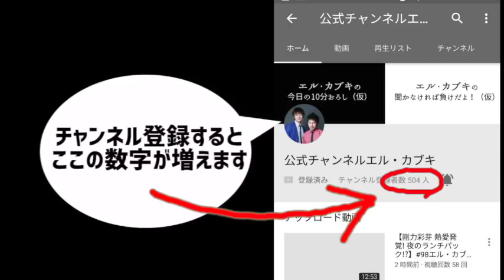【初水道橋博士と公開収録】#145 エル・カブキの今日の10分おろし 2018/6/21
マセキ芸能社所属の漫才師　エル・カブキがお送りする10分のミニラジオ番組、ここ数日の出来事などを中心に、スレスレの内容をお届け！
2018/6/21のニュース
ジャッキーちゃん、オフィス北野から電撃移籍
プロレスラーのベイダー死去
水曜日のダウンタウン 芸人連れ去り企画、110番通報相次ぎ厳重注意
「ドカベン」シリーズ完結 46年の半端ない歴史に幕
など

質問等はtwitterで#エルラジ

7/10(火)
「RGとエル・カブキのあるあるワイドショー」